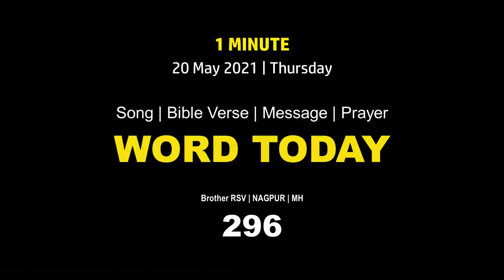Word Today-296 | Bro RSV | One-Minute Video Message (Malayalam) | 20 May 2021